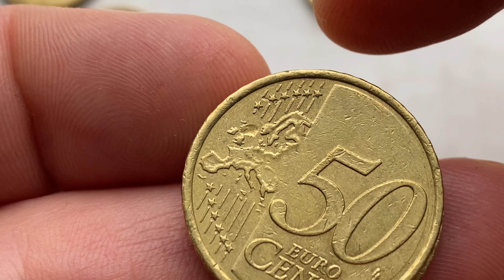50 euro cent 2012 Spain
50 euro cent 2012 Spain